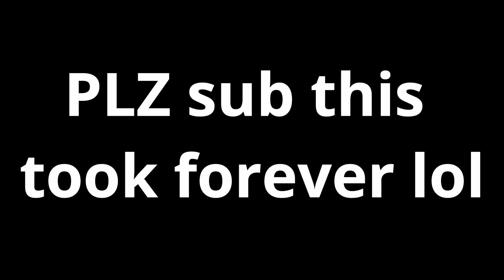Strange Kerbal Catapult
This is the stuff I do at 1:00AM

thanks to the patrons and channel members!

members:
How2BeHamsterP
Space For Everyone
Kranet
Alexandru Ciobanu
Eduardo Ferrer
Mr. Nebuuu
TheChin Long
Games Only
Storm
Tanner J. Carrigan
DKJohnson96
Pika Spin
Artificial Launch
Dawid
Hagensky
Space Dweller
CGN-Space
Tristian Speirs
Spot The Dog
OnlyJustTom
Daniel Snider
Snow Doggo
green kerbal
/LeHuH
Spaceypoopnoob
IsakTheSwede
Starship
DAVID EL DIOS DE LOS PANQUEQUES
deere crafter
MoMadenU
Would die for chomasuke
The Light
Monke musk
Bucket Mann
Lol
Jorge Flores
Matte
Robbie
Spaceflight Industries
Turt3zyKSP
Riescool007
Star Gazer
I love piolet
ZWalker21
NorkleTheZee
Ian Parmley
The LightFN
MLGPure
Ethan